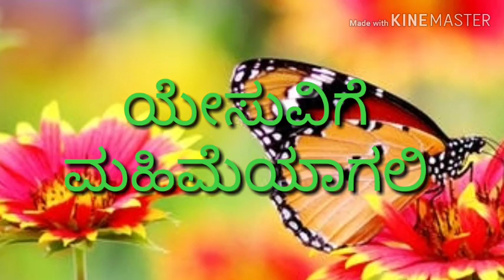ಇಂದಿನ ಶುಭವಾರ್ತೆ Todays Word Of God in Kannada